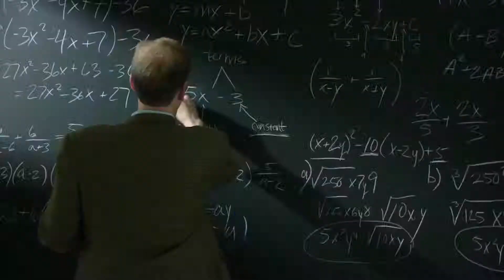AMERICAN ULTRA (2015) - Trailer HD [deutsch]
Regie: Nima Nourizadeh
Darsteller: Jesse Eisenberg, Kristen Stewart, Topher Grace uva.

Im Verleih von Concorde Filmverleih

Für mehr Informationen zum Film besuchen Sie unsere Film und Blu-ray Datenbank unter:

Moviekings.de hat keinerlei Rechte an diesem geschützten Videomaterial und verbreitet dieses lediglich zu Pressezwecken. Wir besitzen absolut keine Rechte an diesem Video. Alle Rechte und Besitzansprüche liegen bei "© Concorde Filmverleih".